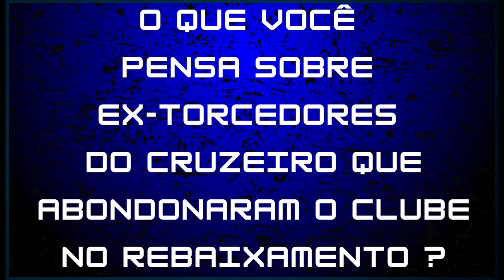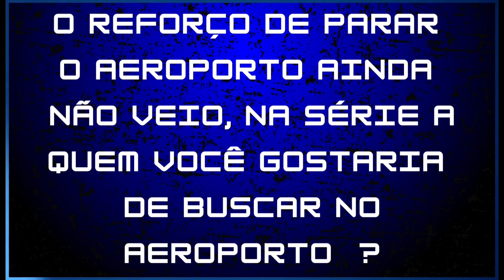🔥🆚 GRANDE FINAL - BIANCA X GERALDO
LEGADO CELESTE - TUDO SOBRE CRUZEIRO TEM AQUI

- Notícias do Cruzeiro Hoje - Notícias do Cruzeiro

Melhor que Itatiaia, aqui você encontra notícias do Cruzeiro com data no titulo.

O canal Notícias do Cruzeiro Cabuloso tem o compromisso de trazer somente notícias verídicas para os torcedores celeste, embora seja difícil disputar espaço com a radio itatiaia, globo esporte, super esporte, cruzeiro sport , Samuel  Venâncio e outros, eu trago um diferencial que é colocar a data no título da notícia, assim todos cruzeirenses e atleticanos ( sempre tem alguém do galo por aqui para secar a gente 😑) conseguem ter certeza que aquelas são as últimas notícias do Cruzeirão. Conto com vocês para apoiar o canal e me passar feedbacks sobre como agradar melhor a nação celeste. E bora ter esperança meus queridos, a gestão do Ronaldo Fenômeno tem ido bem, e logo logo estaremos na serie A novamente. Então nda de comentários negativos sobre o Cruzeiro hein 😁. -

Nosso Cruzeiro Sempre Será o Maior de Minas
-O Rei De Copas
-A La Bestia Negra
cruzeiro hoje
cruzeiro fc
cruzeiro ec
do cruzeiro
cruzeiro e
hoje em dia cruzeiro
cruzeiro agora
o cruzeiro
últimas do cruzeiro
cruzeiro
cruzeiro sports
itatiaia
canelada
alterosa esporte
canal 6
98 live
kerlon seal dribble